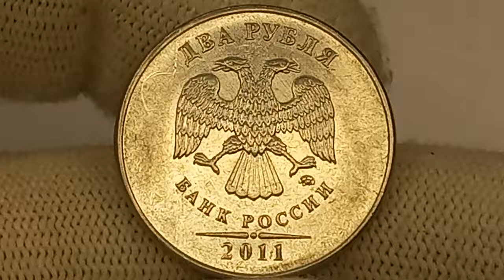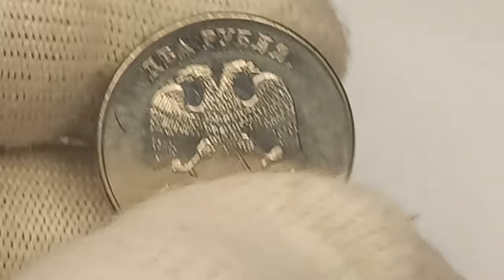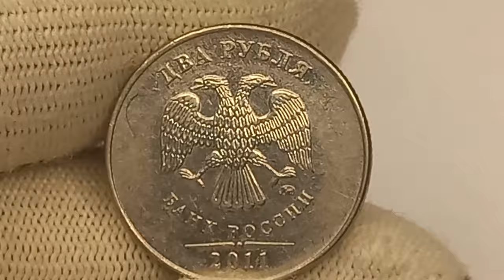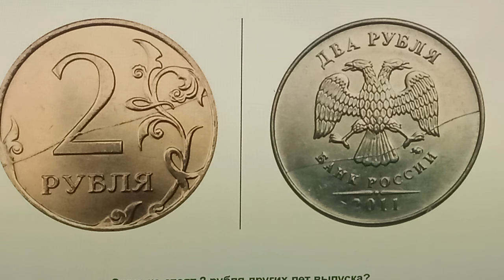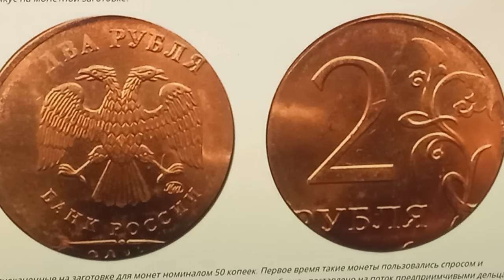Цена для состоятельных нумизматов явно выше 300000 рублей.